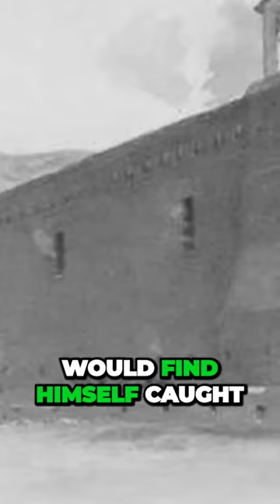Uncovering the Dark Past of Legendary West Hunter Tom Tobin